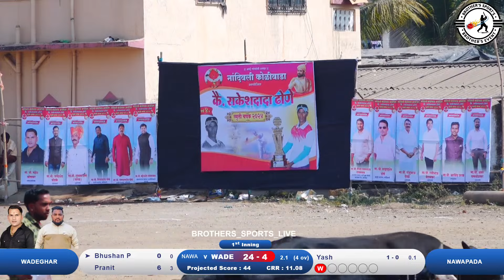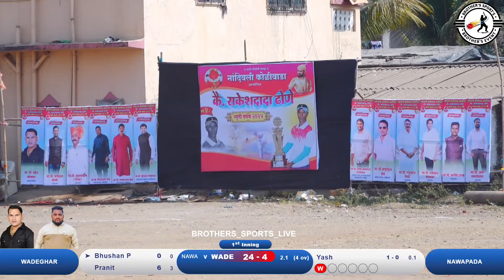4 BALL 4 WICKET MEDIAN OVER ( YASH ) MAN FROM NAVAPADA